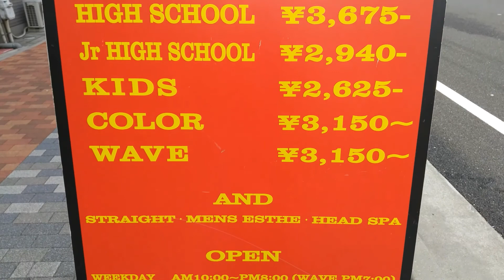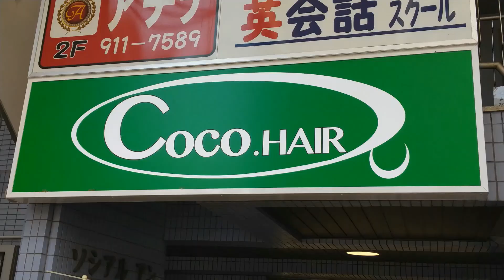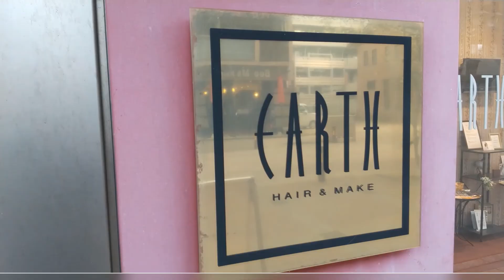Friseursalons in Japan und ihre Namen (Teil 5)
Hier ist Teil 5 der Serie über die ziemlich un-japanischen Namen vieler japanischer Friseursalons. Gefilmt zwischen November 2020 und Februar 2021. Übrigens liegen die ersten sieben Salons alle rund um die Kreuzung „Kami-Iida-dōri 1-chōme“ am U-Bahnhof Kami-Iida, wo sich offenbar eine der höchsten Friseursalon-Dichte in Japan befindet.

1) Family Salon Lucky (in Nagoya 名古屋市）
2) Lycka Hair & Spa (in Nagoya 名古屋市）(Lycka = Glück auf Schwedisch)
3) Adicto Mens Only Hair Factory (in Nagoya 名古屋市）
4) esperansa Hair Salon (in Nagoya 名古屋市）
5) Coco Hair (in Nagoya 名古屋市）
6) Flavor of Hair (in Nagoya 名古屋市）
7) hair 97 (in Nagoya 名古屋市）
8) Hairset Salon 213 Works (in Tokai 東海市）
9) Hair Salon マミー Mamii (in Handa 半田市）
10) Earth Hair & Make (in Nagoya 名古屋市）
11) Bee-Ms hair (in Nagoya 名古屋市）
12) Penny Lane (in Kakamigahara 各務原市）